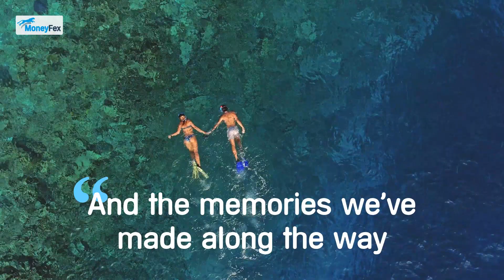Quote of the week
Start the week off with this awesome quote about the best things in life.🥰❤